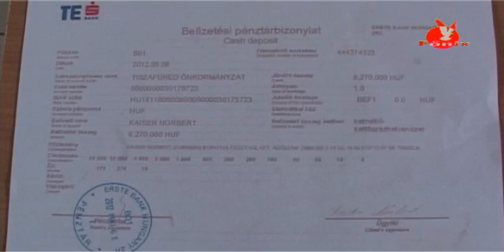A Morotva Fesztivál Kft. sajtótájékoztatója